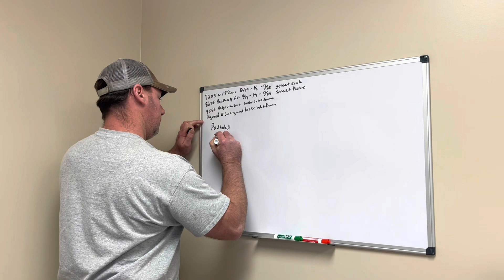City @ Work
Get to know Assistant Superintendent of Streets and Drainage Jamie White and learn more about one of the divisions on Public Works.